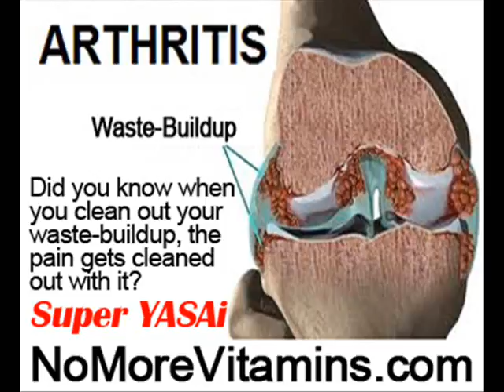Knee Pain Symptoms And Treatments by NoMoreVitamins com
- Don't let diets and hype distract you from the truth! There's another way no one has told you about, the holistic way to stop your knee pain and inflammation everywhere in your body, without more drugs, and without side-effects! Are you ready? Less pain and inflammation is often felt the first day, even if you are on other pills! This is NOT more hype!!